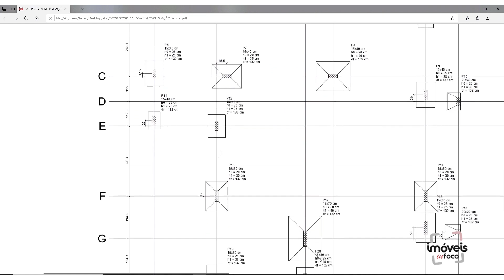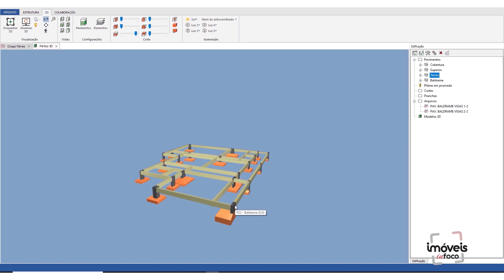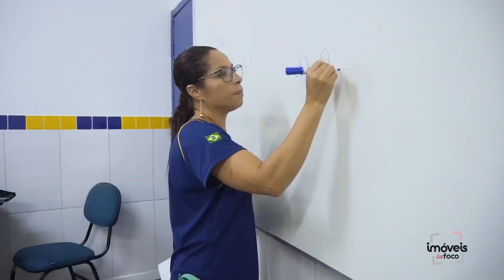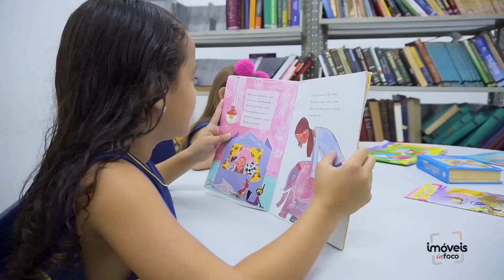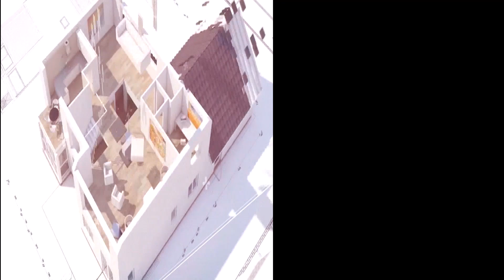PROGRAMA IMÓVEIS INFOCO DO DIA 16 10 2021